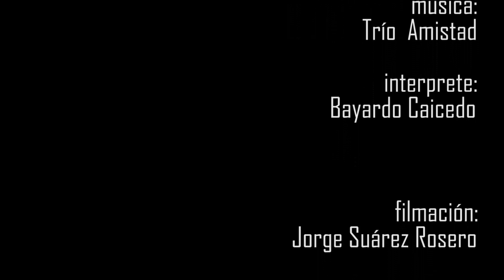EL ÁNGEL CARCHI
El Ángel, Carchi Ecuador, terruño que no se olvida